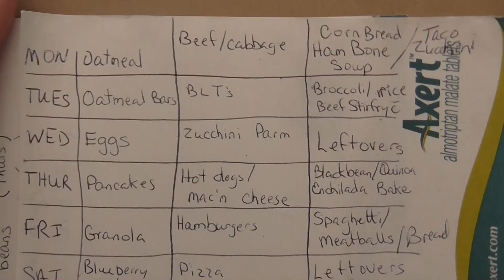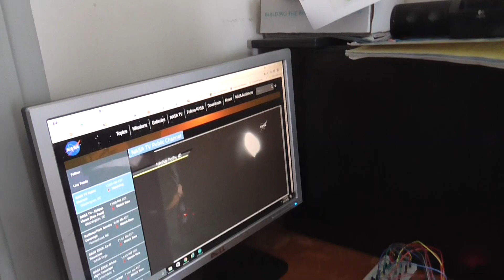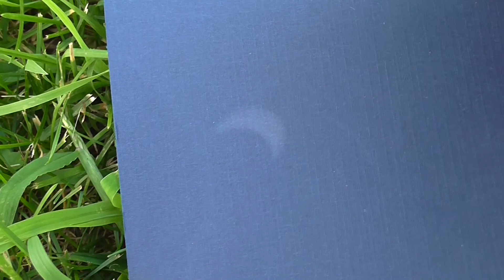Day In The Life Mom of 7: A Look At Reality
Lillian (7.5 months) is hitting another leap and no sleep is happening here. It's eclipse viewing day and we're teaching our way thru the experience.